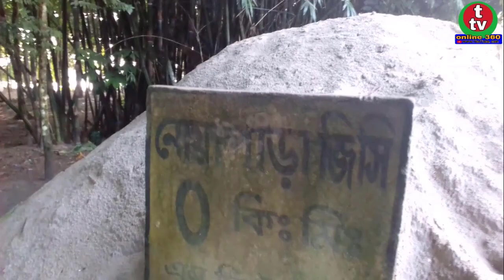এবারের পর্ব মাগুরা || যশোর || ফরিদপুর || যা দেখলাম এখানে এসে || Magura || Jessore || Faridpur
এই পর্বে আপনারা দেখতে পাবেন মাগুরা যশোর ফরিদপুর এলাকা সমুহের কিছু আকর্ষনীয় স্থান।পুরো ভিডিও জুরে আমি আছি আপনাদের সাথে। আশা করি আপনাদের ভালো লাগবে। আর ভালো লাগলে লাইক,শেয়ার করে আমাকে নতুন ভিডিও বানাতে উৎসাহ প্রধান করবেন। ধন্যবাদ।
This is T tv online 360 in my youtube channel just News & Entertainment